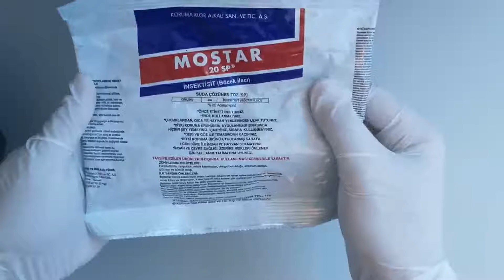Saksılardaki ve evinizdeki küçük siyah sineklerden kurtulun! Bütün böcekler için geçerlidir.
küçük sineklerden nasıl kurtulurum
küçük sinek
sivrisinek
ev sinekleri
meyve sinekleri
sineklere doğal çözüm
sirke sinekleri
siyah sinekler
saksıdaki sinekler
meyve sinekleri
saksıdaki siyah
böcek ilacı
doğal sinek ilacı
sinek ilacı
sinek kapanı
sirke ile kapan
saksıdaki küçük sinekler
küçük sinekler
siyah küçük sinekler
yaprak biti
sivri sinek
sivrisinek
sineklere organik ilaç
meyve sineği
saksıdaki siyah uçuşan sinekler
saksıdaki sineklerden kurtulma
saksıdaki sineklere çözüm
saksıdaki sinekler nasıl yok edilir
küçük siyah sineklerden nasıl kurtulurum
sineklerden kurtulmanın yolu
sinek
küçük sinek
sivrisinek
ev sinekleri
sivrisineklerden nasıl uzak durulur
erkek sivrisinekler ne yer
sivrisinekleri nasıl kovarsınız
sivrisinekleri nasıl uzak tutarsınız
sivrisinekleri uzak tutun
ufak sinekler
meyve sineği
küçük sineklerden kurtulma
meyve sinekleri nasıl yok edilir
kucuk sinekleri nasil yok edebilirim
sinek kovucu
sineklerden kurtulmak
sineklerden kurtulmak için ne yapmalıyız
sineklerden kurtulmanın doğal yolları
labofem
türkiye
bitki
çiçek
saksı
bitki sulama
bitki bakımı
meyve sineği
lağım sineği
evde uçan sinekler
küçük sinekler
bitki sinekleri
çürük sinekler
meyve sinekleri
meyve sineklerinden nasil kurtulunur
meyve sineklerine çözüm
meyve sineklerinden kurtulmanın yolları
meyve sineklerinden nasıl kurtulurum
meyve sineklerinden nasıl kurtuluruz
meyve sinekleri nasıl oluşur
meyve sineği
mutfak sinekleri
mutfak sinek
lağım sineklerinden nasıl kurtulurum
banyo sineği
banyo sineği nasıl yok edilir
meyve sinek
sinek
siyah küçük sinek
küçük meyve sinekleri
çiçek sineği
tuvalet sinek
saksı böceklenmesi
saksı toprağı neden böceklenir
saksı böcekleri nasıl yok edilir
saksı böceklenme sorunu nasıl çözülür
saksıdaki sinekler
sineklenen çiçekler
minik sinekler
çiçeklerdeki sinekler
sirke
tarçın
sarımsak
izmarit
çiçekler için ilaç
organik böcek ilacı
çiçek hastalıkları
saksıda sineklenme
toprakta sineklenme
saksıda küçük sinekler
siyah sinekler
kara sinekler
küçük böcekler
planococcus citri
ev yapımı ilaç
ev yapımı
bit ilacı
unlu bit
pamuklu bit
organik
organik bit ilacı
beyaz böcekler
beyaz sinekler
beyaz şeyler
yapraklardaki beyaz böcekler
beyaz lekeler
pamukcuk
çiçek hastalıkları
yapraklardaki
yaprak kararması
yapraklarımda beyaz böcekler var
hamam böceği sesi
hamam böceği ilacı
hamam böceği şarkısı
hamam böceği asmr
hamam böceği alerjisi
hamam böceği anatomisi
hamam böceği alman
hamam böceği doğurma anı
hamam böceği çeşitleri
hamam böceği çözüm
hamam böceği çoğalması
kulağından hamam böceği çıkan adam
hamam böceği fotoğrafları
hamam böceği faydası
hamam böceği görselleri
kalorifer böceği
zararlı böcekler
kaktüste bitlenme
unlu bit mücadelesi
unlu bit ilacı yapımı
unlu bit zararları
pamuksu doku
yaprak biti
saksıdaki böcekler
Pratik bilgiler
böceklerden kurtulun
haşerelerden kurtulun
böcek istilası
böcek yok
böceksiz ev
kendinizi koruyun
ailenizi koruyun
temiz ev
eviniz için ipuçları
hamam böceklerinden kurtulun
kurtulma ipuçları
örümceklerden kurtulma
karıncalar
buğday biti
bahçe zararlıları
olumlu bak
olumlubak
olumlu bak videoları
pratik bilgiler
böceklerden kurtulma
sineklerden kurtulma
böcek ilacı
böceksiz
böceksiz ev
kendiniz koruyun
ailenizi koruyun
temiz ev
sineksiz ev
ev için tüyolar
hamam böceklerinden kurtul
meyve sineklerinden kurtul
hamam böceksiz
sivrisineklerden kurtul
sineklerden kurtul
karıncalardan kurtul
eşek arılarından kurtul
tahtakurusundan kurtul
pis kokulu böceklerden kurtul
Evdeki Hamam Böceklerine Karşı Doğal Çözüm Önerisi
hamam böcekleri nasıl yok edilir
hamam böceğinden doğal yollarla nasıl kurtulurum
karbonat pudra şekeri hamam böceği
hamam böceğinden nasıl kurtulurum kadınlar kulübü
hamam böceğinden kurtulma duası
evdeki böceklerden kurtulmanın doğal yolları
kalorifer böcekleri için kesin çözüm
kalorifer böceğinden kurtulmanın yolları uzman tv
böcek ilacı
en etkili hamam böceği ilacı
züleyha
iyi fikir
trt1
22 aralık
2015
kimdir
hakkında
tekrarı
full
tamamı
erkan şamcı
ekolojik yaşam uzmanı
ziraat mühendisi
böcek
böcek ilacı
böcek zehri
böcek öldürme
böcek nerede bulunur
hamamböceği
böcek nasıl öldürülür
sivrisinek
Bitki ilaçlama
Tarımsal ilaçlar
tarladaki sineklerden nasıl kurtuluruz
Tarladaki sineklerden kurtulmanın yolları
Evdeki karıncalar
karınca
tarçın
erkan şamcı
evdeki karıncalardan kurtulma
yöntemi
nasıl kurtuluruz
doğal yolu
doğal yolları
ziraat mühendisi
ekolojik yaşam uzmanı
izle
seyret
züleyha
iyi fikir
trt1
doktor
doktor videoları
doğal yaşam
sağlıklı yaşam
kadın
anne
bakım
bitkisel ürünler
uzman
bitkisel çaylar
bitkisel kürler
en iyi videolar
erkan şamcı
çiçek
sineklenme
bakımı
sinek
ne
iyi
gelir
sivrisinekleri uzak tutun
sivrisinekler için doğal çözüm
sivrisinekleri uzaklaştırma
sivrisinekleri yok etme
sivrisinek ısırıklarını önleme
doğal sivrisinek kovucu
sivrisineklere karşı sarımsak
sivrisineklere karşı nane
sivrisineklere karşı sabunlu su
sivrisineklere karşı lavanta
sivrisineklere karşı vanilya
sivrisineklere karşı çay ağacı yağı